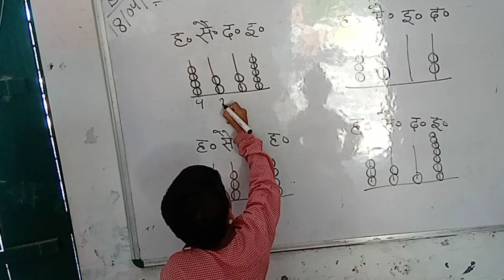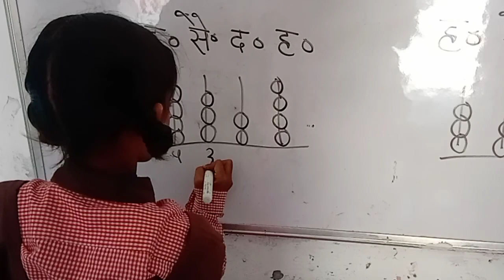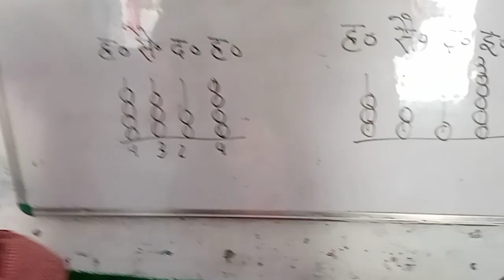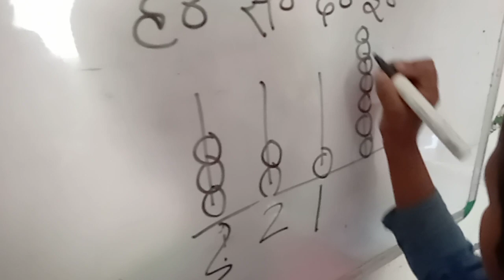संख्या सिखाने की मजेदार गतिविधि